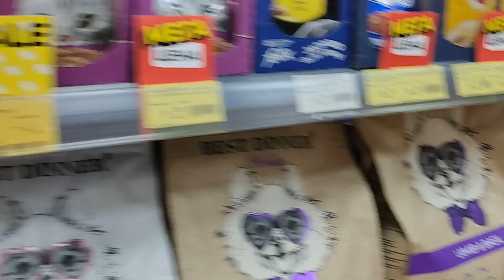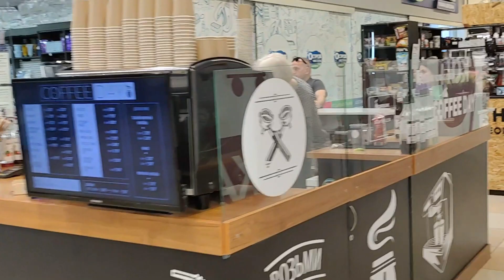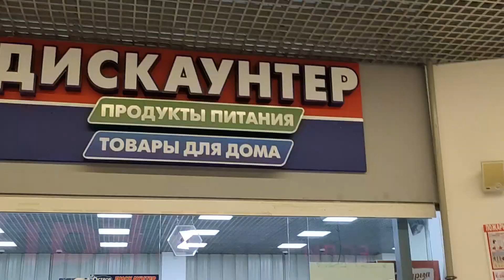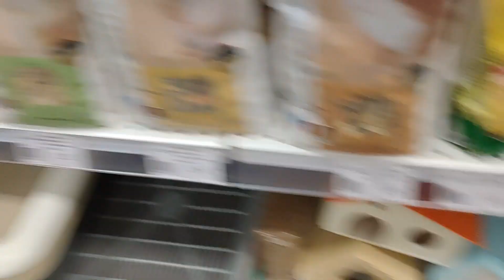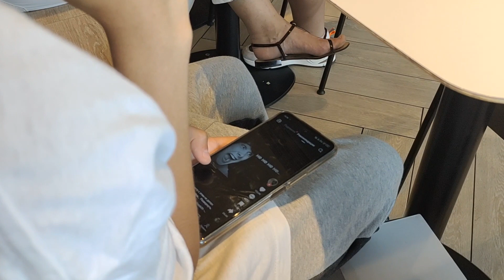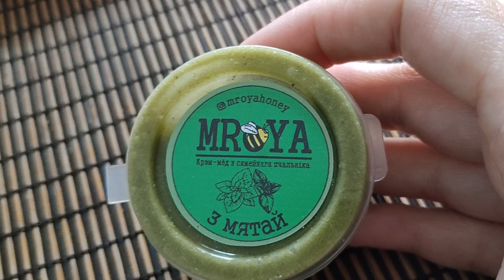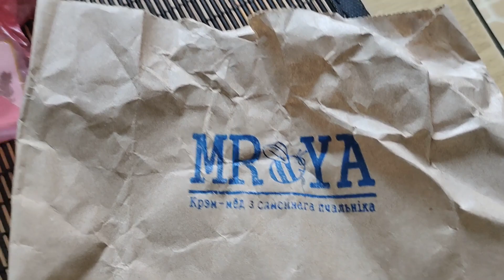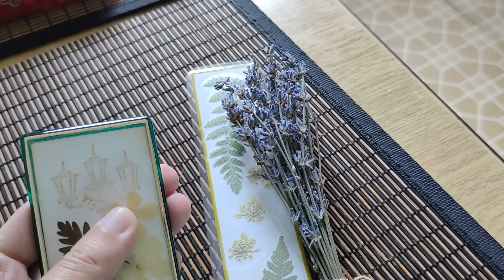Купили робот пылесос Midea Robotic Vacuum Cleaner I5C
💸Карта "BELARUSBANK"   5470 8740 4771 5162
💸Карта  "Сбер Банк" (by)  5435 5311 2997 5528